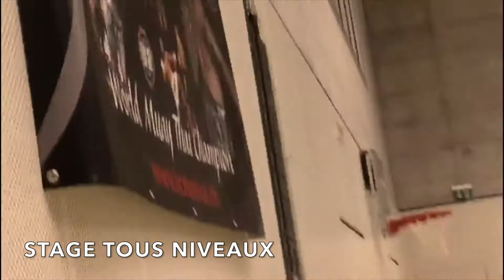Teaser Stage Muay Thai / FabioPinca 2019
Stage avec le multiple champion du monde de Muay Thai
Fabio Pinca à Sierre